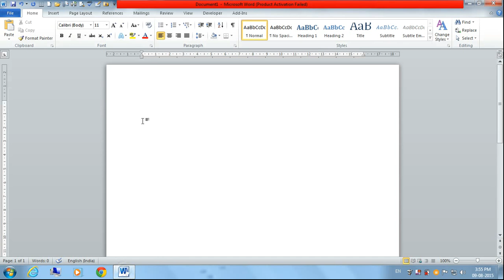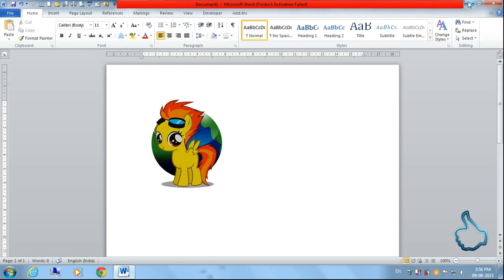How to Change Brightness and Contrast of a Picture in MS Word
Change the brightness, contrast, or sharpness of a picture in Microsoft Word

Watch this tutorial to change Brightness and Contrast of a Picture in MS Word. You can change it also with custom method. You don't need to use picture editor. You can change the brightness, contrast, or sharpness of a picture by using the Corrections tools.

You can enhance your picture by adding effects, such as shadows, glows, reflections, soft edges, bevels, and three-dimensional (3-D) rotations to it.

You can also add an artistic effect to a picture or change the brightness, contrast, or sharpness of a picture.